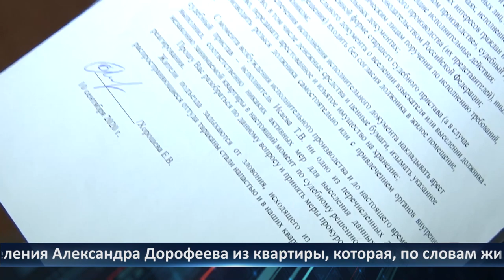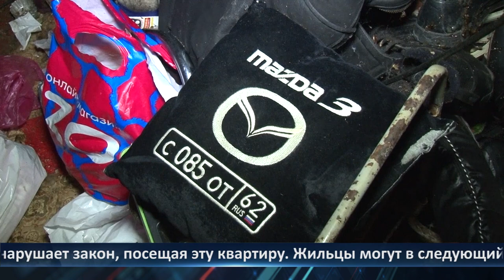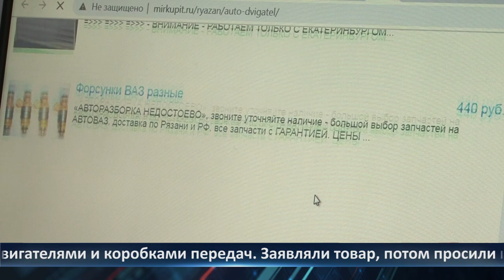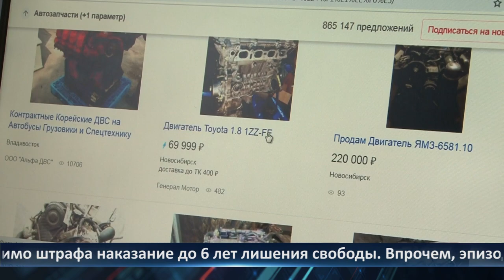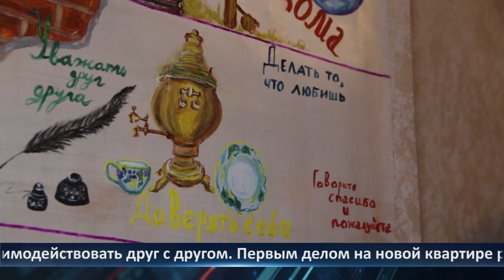День города - новости Рязани 03.11.2020